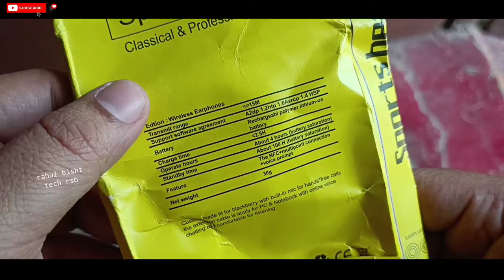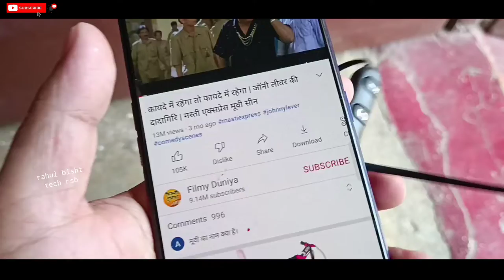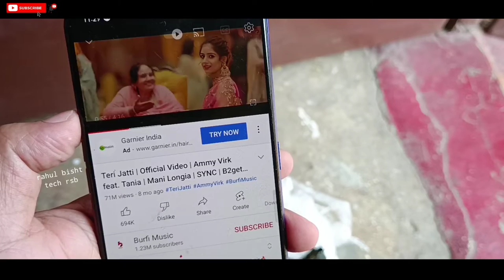World's cheapest Bluetooth neckband with mic unboxing and review, magnetic Bluetooth headset.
CatBull Magnetic Bluetooth Headset with Mic Bluetooth Handfree Bluetooth Headset on Flipkart

SHOP EXCITING WIRELESS MAGNET BLUETOOTH HEADPHONE HANDFREE SET Bluetooth Headset on Flipkart

Take a look at this CatBull Magnetic Bluetooth Headset with Mic Bluetooth Handfree Bluetooth Headset on Flipkart